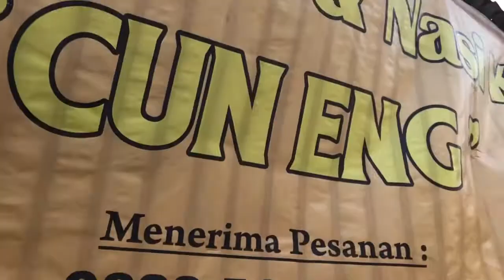[kuliner pontianak] nasi campur & nasi kari cun eng dekat jalan gusti sulung lelanang Pontianak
kuliner pontianak
more videos at FB @rudy lim